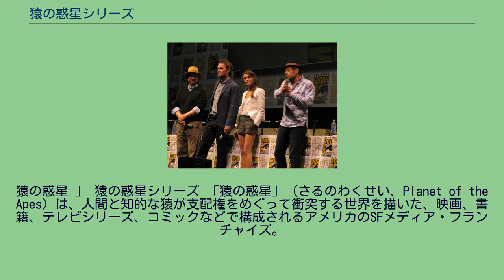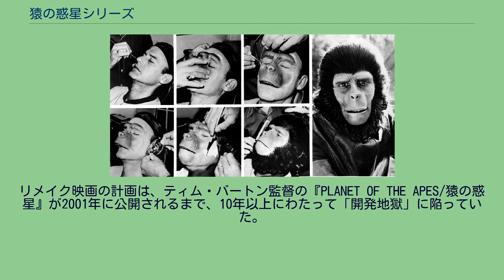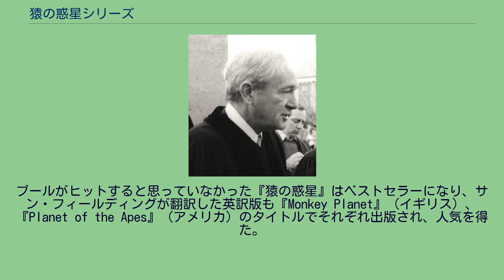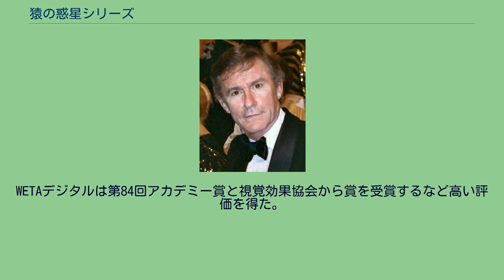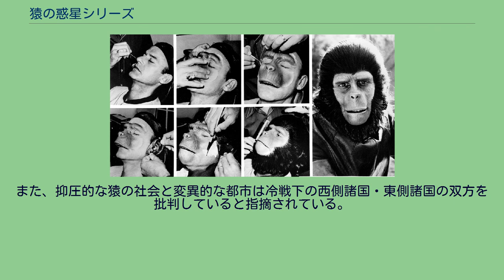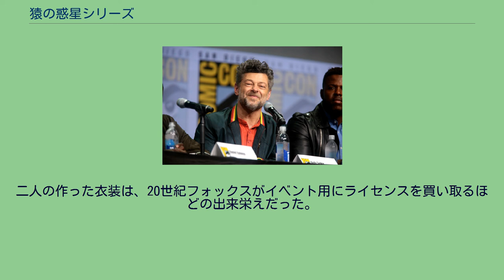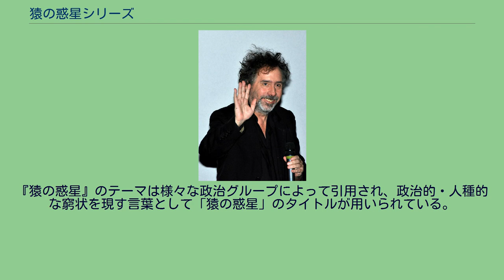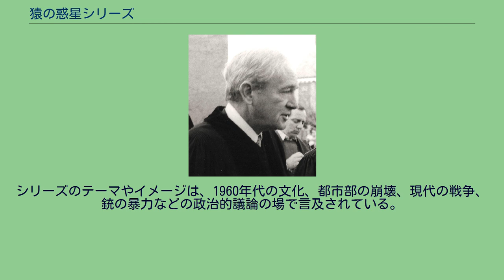猿の惑星シリーズ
猿の惑星 」 猿の惑星シリーズ 「猿の惑星」（さるのわくせい、Planet of the Apes）は、人間と知的な猿が支配権をめぐって衝突する世界を描いた、映画、書籍、テレビシリーズ、コミックなどで構成されるアメリカのSFメディア・フランチャイズ。
原作はフランスの作家ピエール・ブールが1963年に発表した小説『猿の惑星（La Planète des singes）』。
1968年に映画化された『猿の惑星』は、批評家や商業者の間で大ヒットし、一連の続編やタイアップ、派生作品が生まれた。
アーサー・P・ジェイコブスは、APJACプロダクションを通じて『猿の惑星』の第1作から第5作までを20世紀フォックスの配給で製作したが、1973年にジェイコブスが亡くなってからは、フォックスがフランチャイズを管理している。
1970年から1973年にかけて、オリジナル作品の後に4つの続編が作られた。
1970年から1973年にかけて、『続・猿の惑星』、『新・猿の惑星』、『猿の惑星・征服』、『最後の猿の惑星』の4本の続編が製作された。
これらの作品は、オリジナル作品のような高い評価を得ることはできなかったが、商業的には成功し、1974年と1975年には2つのテレビシリーズが制作された。
リメイク映画の計画は、ティム・バートン監督の『PLANET OF THE APES/猿の惑星』が2001年に公開されるまで、10年以上にわたって「開発地獄」に陥っていた。
2011年に『猿の惑星: 創世記』でリブート映画シリーズが開始され、2014年に『猿の惑星: 新世紀』、2017年に『猿の惑星: 聖戦記』が公開されました。
これらの作品は、合わせて5億6750万ドルの予算に対して、全世界で合計20億ドル以上の興行収入を記録している。
様々なメディアでの更なる物語とともに、フランチャイズのタイアップにはビデオゲームや玩具などがある。
「猿の惑星」は、人種問題を扱った作品として、映画評論家の間で特に注目されている。
また、映画評論家や文化評論家の間では、冷戦や動物愛護をテーマにした作品として注目されている。
このシリーズは、その後の映画、メディア、アート、さらには大衆文化や政治的言説にも影響を与えている。
『Planet of the Apes』と題されたブールの小説のアメリカ初版 1963年、フランスの作家ピエール・ブールは『猿の惑星（La Planète des singes）』を出版した。
ブールが動物園でゴリラの「人間のような表現」を観察して人間と動物の関係を熟考した後、6か月間かけて執筆した『猿の惑星』は、ジョナサン・スウィフトの『ガリヴァー旅行記』の影響を強く受けており、人間の本質やテクノロジーへの批判を描くためにSF小説の体裁をとった作品の一つである。
しかし、ブールは『猿の惑星』をSF小説に分類されることを拒否し、「ソーシャル・ファンタジー」と分類した。
物語では、進化した猿が支配する惑星にて人間は知能のない動物として猿に狩られ、奴隷とされる。
その根底には、「人間の知性は固定されて備わっているものではなく、知性がなくなれば動物と変わりがない」というメッセージが込められている。
ブールがヒットすると思っていなかった『猿の惑星』はベストセラーになり、サン・フィールディングが翻訳した英訳版も『Monkey Planet』（イギリス）、『Planet of the Apes』（アメリカ）のタイトルでそれぞれ出版され、人気を得た。
ブールの作家仲間アラン・ベルンハイムは、新作映画の原作を探しにパリを訪れたアメリカの映画プロデューサーのアーサー・P・ジェイコブスに『猿の惑星』を売り込んだ。
ベルンハイムは当初フランソワーズ・サガンの小説を紹介するつもりだったが、ジェイコブスが「『キング・コング』が先に存在していなかったら、私が作っていた」と語っていたことを思い出し、『猿の惑星』を紹介した。
ベルンハイムはジェイコブスが気に入るとは期待していなかったが、彼は『猿の惑星』のストーリーに興味を抱き、すぐに映画化の権利を取得した。
チャールトン・ヘストン、『猿の惑星」の主演 フランクリン・J・シャフナー、『猿の惑星』の監督 映画化の権利を取得した後、ジェイコブスは3年かけて企画を練った。
彼は草稿を書かせるためにロッド・サーリングを雇い、脚本を完成させた。
サーリングは小説の要素に代えて冷戦の要素を盛り込み、「猿の惑星の正体は核戦争で荒廃した未来の地球」という結末を用...